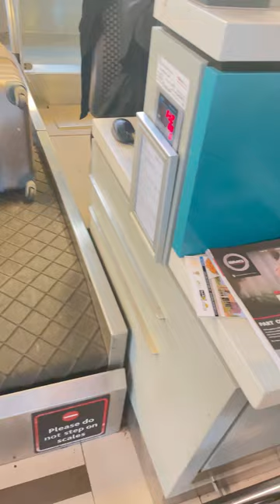Cape Town Vlog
Cape Town || Boat Cruise || Bungalow || Life Grand Cafe || Zenzero ||